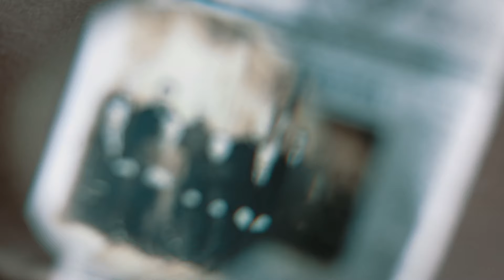Justė Arlauskaitė - Jazzu & Leon Somov - Rudens naktis sustojo TV filmas "Laisvės kaina. Savanoriai"